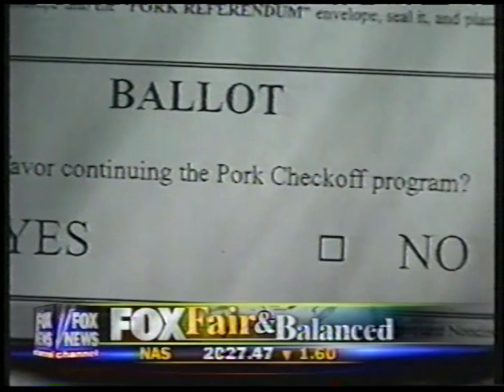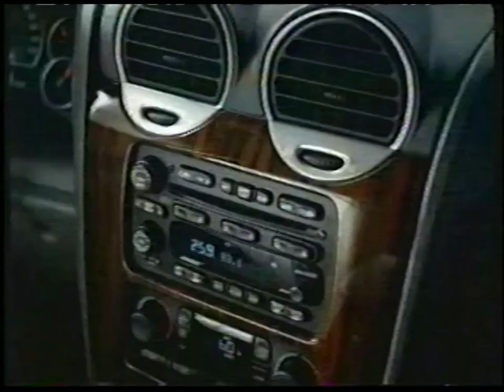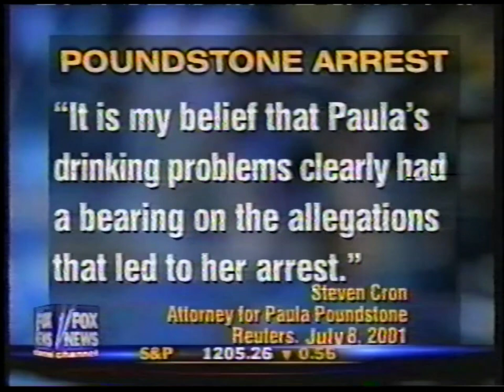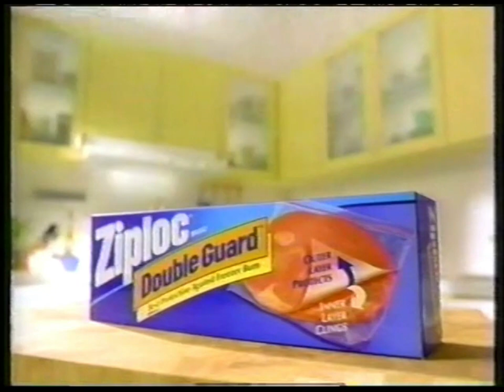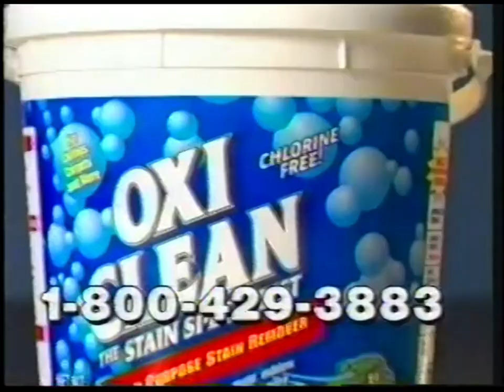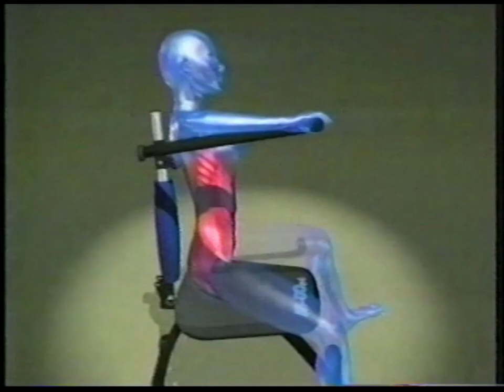Fox News | Fox News Live with David Asman | July 30, 2001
July 30, 2001, edition of Fox News Channel's "Fox News Live with David Asman". Commercials are included.

Stories:
00:00 - Chandra Levy case
03:00 - Headlines
04:54 - Chandra Levy case
07:08 - Bill Clinton in Harlem
10:29 - Paula Poundstone
15:27 - Chandra Levy case
29:21 - Headlines
31:15 - Business news
34:00 - Bill Clinton in Harlem
35:55 - Pig farm taxation
40:36 - Paula Poundstone
49:51 - Charlton Heston interview
59:14 - Dance workout

Posted for educational, historical, and cross-cultural purposes only. Political opinions expressed on this program do not reflect my own. All copyrighted material belongs to the owners.